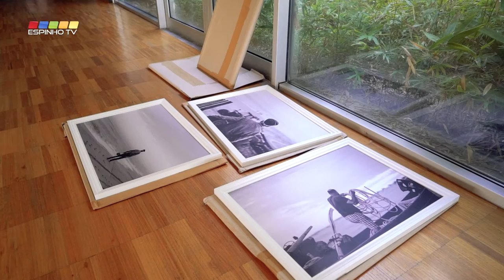Exposição de fotografia "Arte Xávega”, de Hugo Ribeiro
Na calada da noite entoa o despertador. São quatro e quarenta da manhã. Está na hora de quinze audazes homens se prepararem para um dos últimos dias da condenada arte de pesca artesanal conhecida por Arte Xávega.

A exposição de fotografia "Arte Xávega”, de Hugo Ribeiro é um projeto que se centra na companha de pesca "Pedro o pescador” e foi desenvolvido ao longo de dois meses no ano 2020, num total de 17 sessões. O artista teve a oportunidade de experimentar e participar em todas as etapas da Arte Xávega criando uma forte ligação com os pescadores.

A exposição estará patente no Fórum de Arte e Cultura de Espinho de 2 a 30 de outubro. Durante esse período, irão decorrer visitas orientadas à exposição, assim como oficinas para vários públicos.